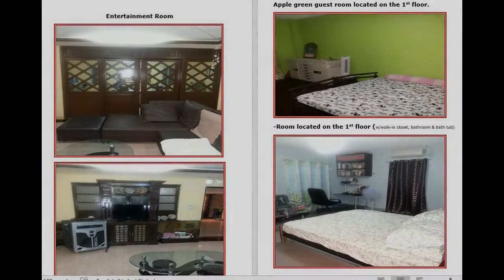HOT SPRING RESORT + VACATION HOUSE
Commercial Type: Others
Floor Area in sqm: 248 sqm.
Lot Area in sqm: 834 sqm.
Number of Floors: 2